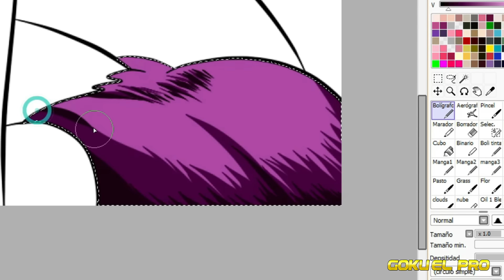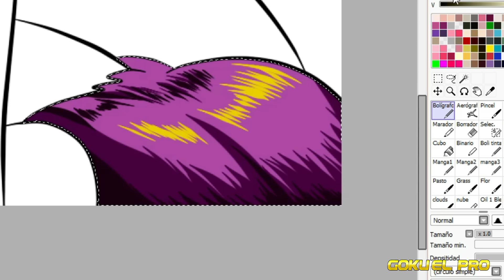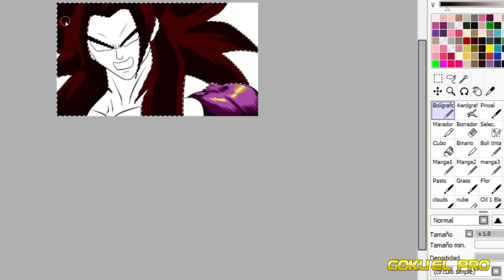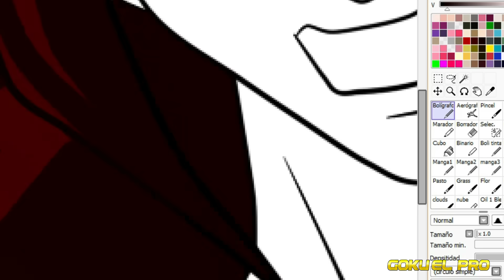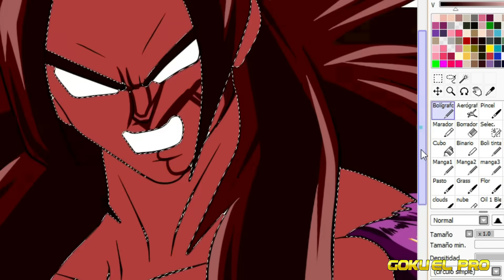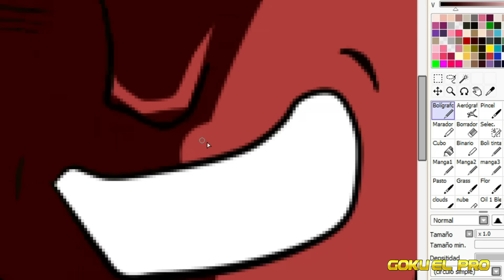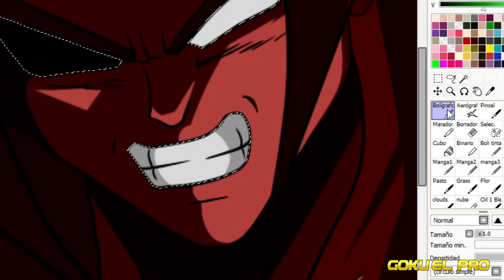Super Spoilers capitulo 213 | El Martillo Keiyu A punto de hacerse pedasos | proximo sorteo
la otra semana daremos las pautas para el sorteo del martillo keiyu !!!

Title 17, US Code (Sections 107-118 of the copyright law):
Dragon Ball - Akira Toriyama (Animación Toei) - Reconocimiento especial a Yuya Taka